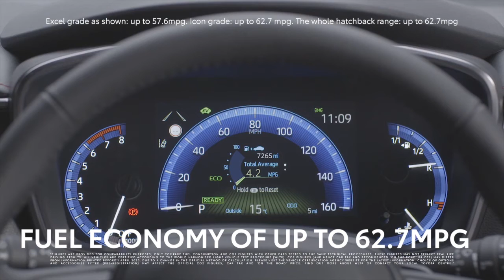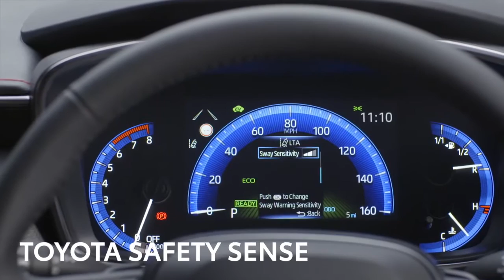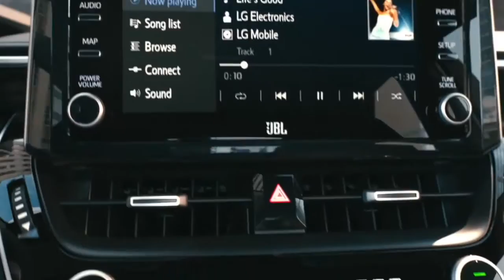New 2021 Toyota Corolla Hybrid \ EU Version \ Full Review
New Toyota Corolla Hybrid (EU version) 2021 video review and description.
Improved 1.8 Litre Hybrid Powertrain

The fourth generation 1.8 litre self-charging hybrid system develops 122 DIN hp/90 kW and 142 Nm of engine torque, with the added power of a 53 kW/600V electric motor which develops maximum torque of 163 Nm from zero rpm.
Equipped with the 1.8 litre hybrid powertrain, performance figures for the Hatchback, Touring Sports and Sedan are 0 to 100 km/h in 10.9, 11.1 and 11.0 seconds respectively. All three variants have a maximum speed of 180 km/h.
Fuel consumption for both the Hatchback and Touring Sports is as low as 3.3 l/100 km and CO2emissions are just 76 g/km , whilst the Sedan’s fuel consumption is as low as 3.4 l/100 km and its CO2emissions are only 77 g/km.

New 2.0 Litre Hybrid Powertrain

The new 2.0 litre hybrid system develops 180 DIN hp/132 kW and 190 Nm of engine torque, also with the added power of a nickel-metal hydride-powered, 80 kW/650V electric motor which develops maximum torque of 202 Nm from zero rpm.
The 2.0 litre hybrid powertrain gives the Hatchback and Touring Sports 0 to 100 km/h acceleration times of 7.9 and 8.1 seconds respectively, and an identical maximum speed of 180 km/h.
Fuel consumption for both models is as low as 3.7 l/100 km. The Hatchback generates CO2emissions of just 85 g/km, and the Touring Sports only 84 g/km.